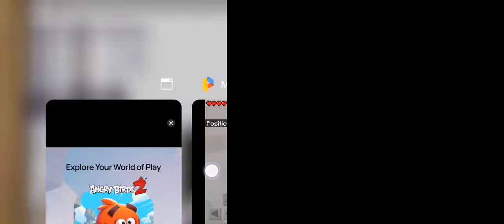in hall of the mountain king minecraft